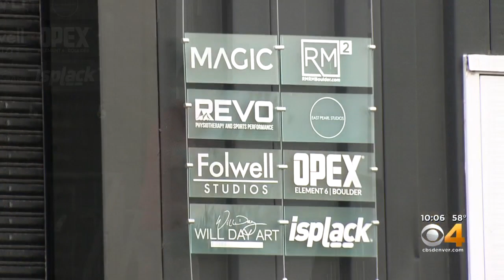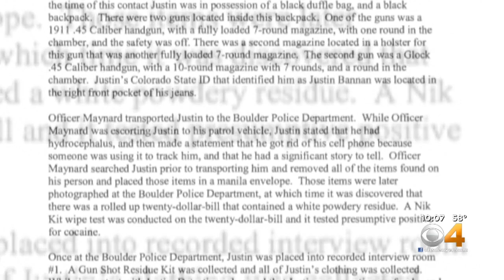Woman Randomly Shot In Boulder, Former Bronco Justin Bannan Arrested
A former Denver Broncos and Colorado Buffaloes football player now faces attempted first degree murder charges.